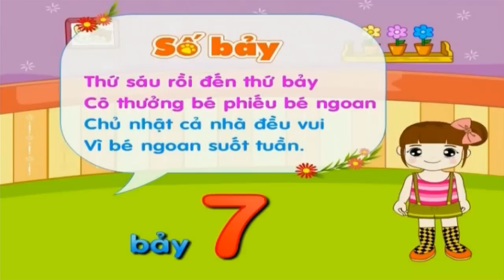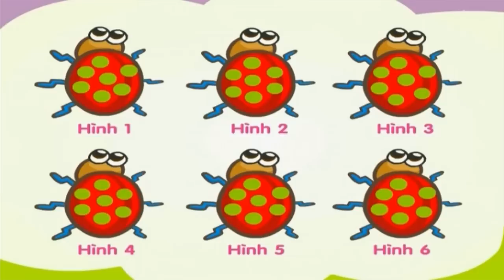Bé Học Số 7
Các bạn ơi, cùng học về Số 7 với những bài học sinh động, thú vị nhé!

Vina Cartoon